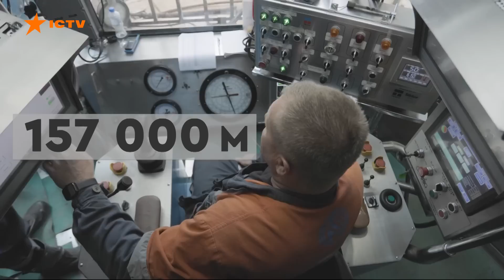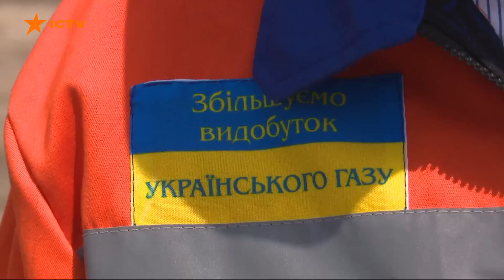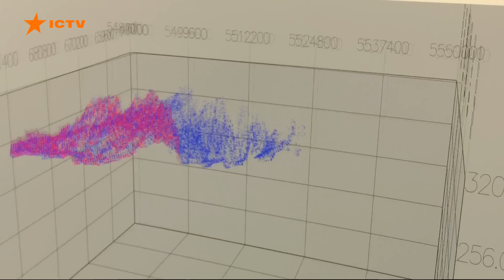Новини Факти ICTV - випуск новин за 19:00 (17.07.2023)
У новому випуску програми Факти ICTV для Єдиних новин дивіться:

- На Бахмутському напрямку тривають запеклі бої. Росіяни завдають авіаційних ударів, б'ють з артилерії, але українські воїни впевнено тримають оборону.

- Чеченські добровольці, які воюють на боці України, допомагають нашим захисникам знищувати окупантів та їхню військову техніку.

- Сили оборони України мають прогрес у наступі, а західні партнери і союзники працюють над посиленням економічних санкцій, аби підірвати оборонно-промислову базу Росії.